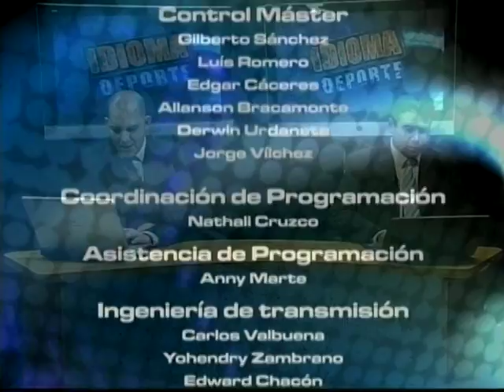IDIOMA DEPORTE 24-08-12 - NEGRO 03